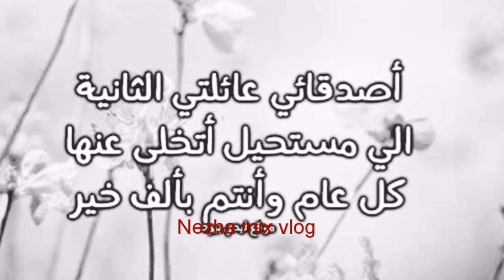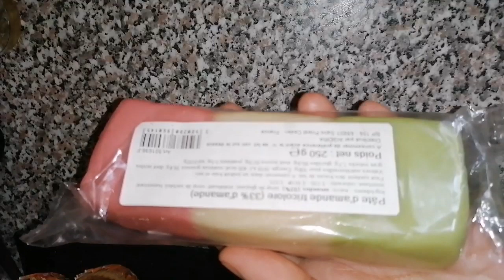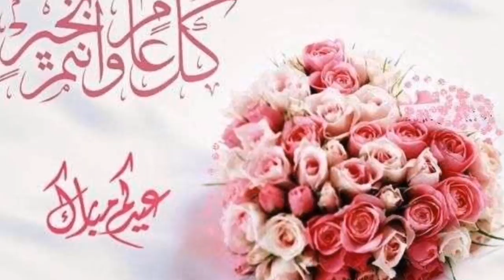سليلات اللوز والورود حلوة لجميع المناسبات راقية واقتصادية ذوق ومذاق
حلوة للعيد ولجميع المناسبات راقية واقتصادية خلي المائدة ديالك تكون دائما متميزة